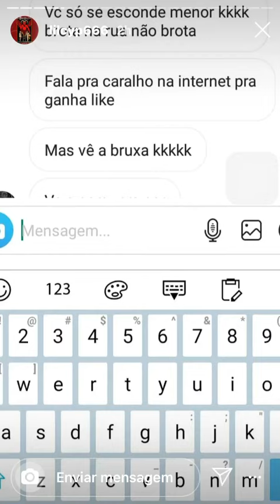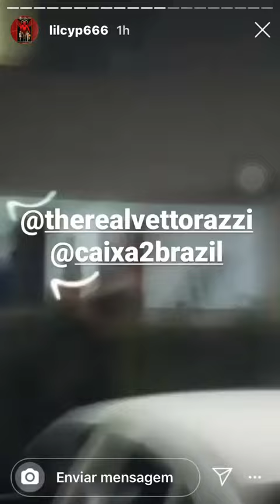Lil cyp chama caixa2 de cagão e chamam a pm!!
eae real niggas, o que voce achou dessa treta?